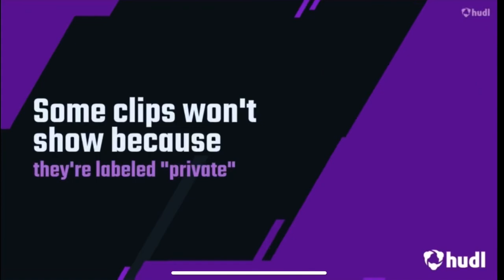Quarderman Sloan Frankfurt Universe hudl highlights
Frankfurt Universe football team
Germany, Hessen, Europe